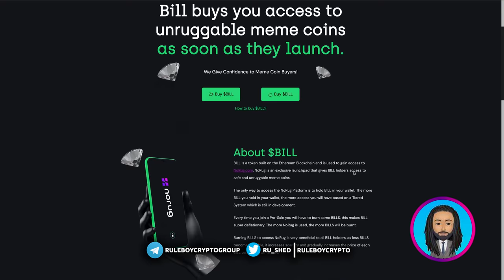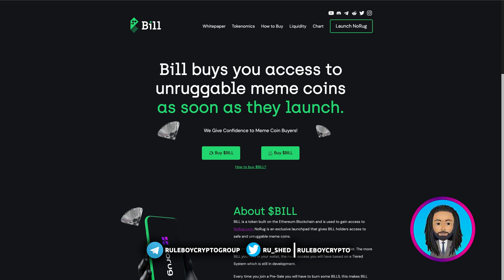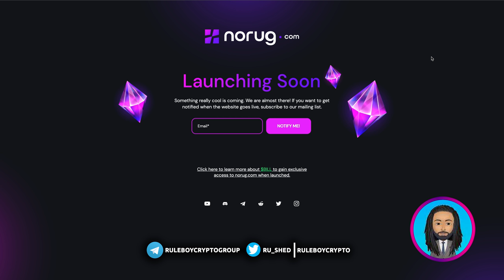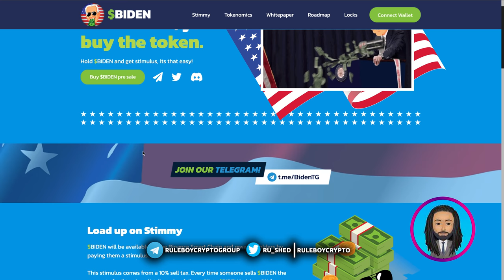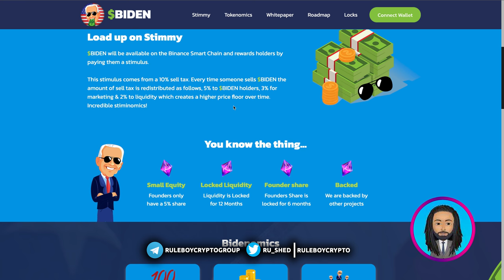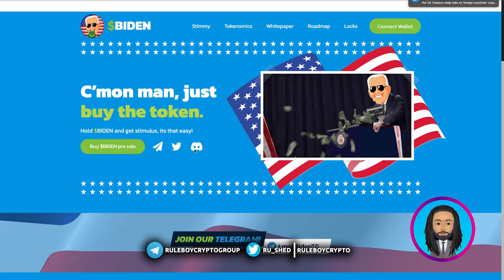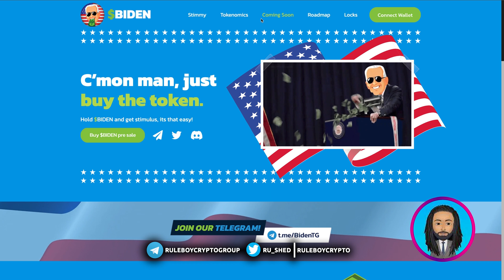BILL TOKEN & NORUG SITE AND GROUP REVIEW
Please do your own research before making any investment decisions. None of the information constitutes, or should be relied on as, a suggestion, offer, or other solicitation to engage in, or refrain from engaging in, any purchase, sale, or any other any investment-related activity with respect to any cryptocurrency or other transaction. Cryptocurrency investments are volatile and high risk in nature. Don't invest more than what you can afford to lose. Seek a professional advice before purchasing any cryptocurrency.